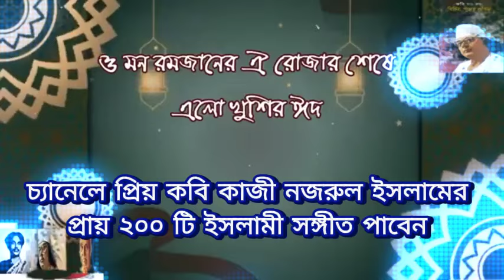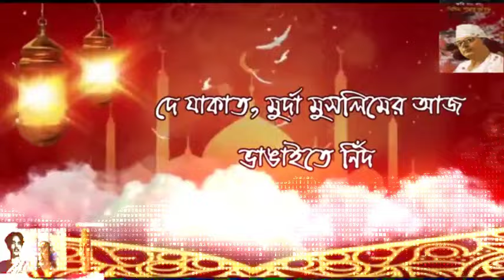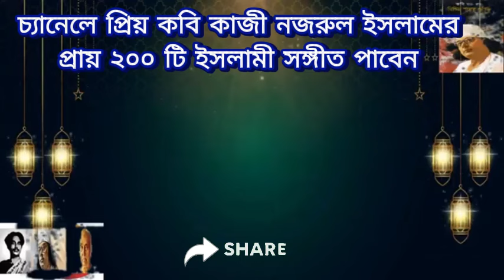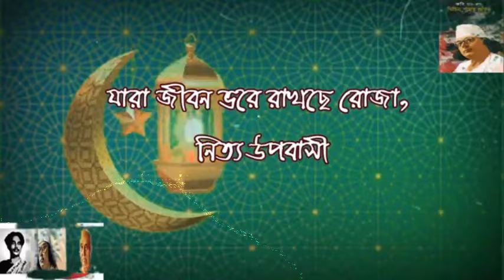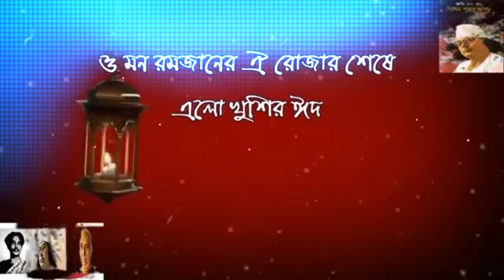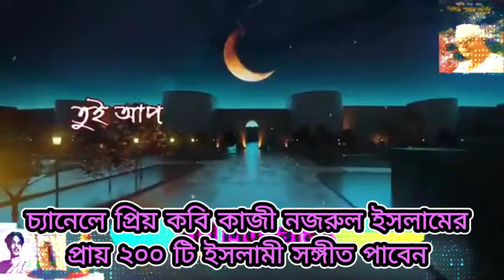ও মন রমজানের ঐ রোজার শেষেO mon Ramzaner roza r sheshe